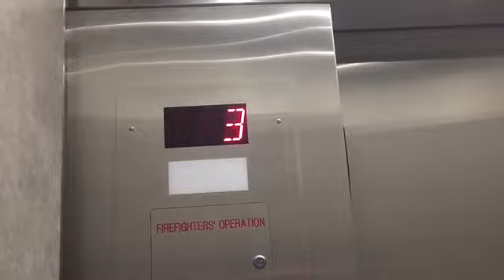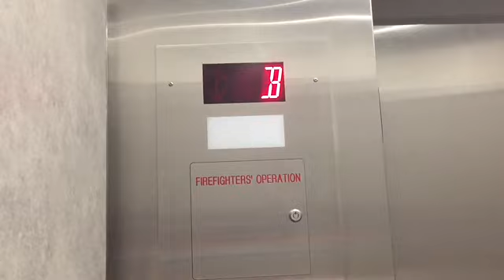Federal (Modernized by Otis) Hydraulic Elevators at 840 Coxwell Avenue, Toronto ON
(Filmed on July 27, 2022). This is inside a medical centre near Michael Garron Hospital. These used to be Federal but got modernized by Otis I’m guessing. I could agree that these were modernized after 2019. These could even be recently modernized but I’m not really sure.

Elevator facts:

Brand: Federal (Modernizer: Otis)
Type: Hydraulic
Capacity: 1200 KG
Fixtures: Dewhurst US90 (New Fixtures after modernization: MAD BS Moon)
Indicator: Segmented
Door Type: Centre Opening
Floors: 4